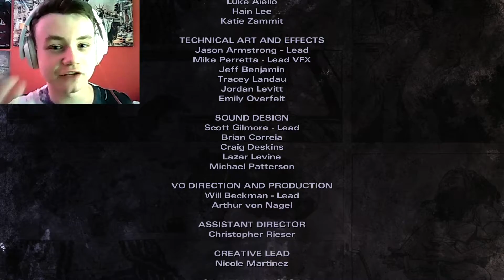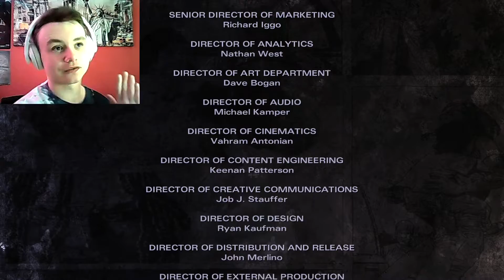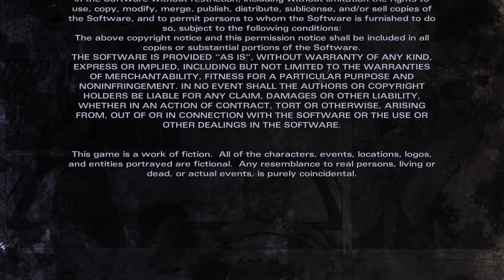The Walking Dead Michonne - Episode 3 - Part 3 - FREE FINALLY!!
The Walking Dead Michonne played on PS4 in 1080p HD.
This time Michonne's story comes to a close as Norma arrives and the action reaches maximum overload!!